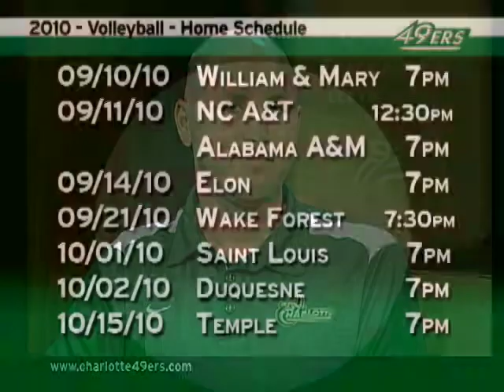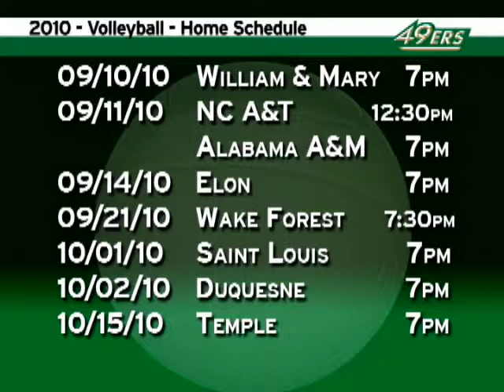Charlotte 49ers Fall Sports Special - 2010 Volleyball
Ryan Rose discusses Charlotte 49ers Volleyball with Coach Chris Redding and seniors Kat Hicks and Kara Raker in the Fall Sports Special 2010.